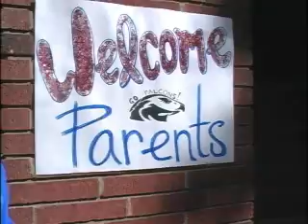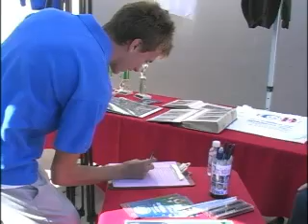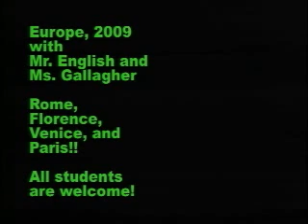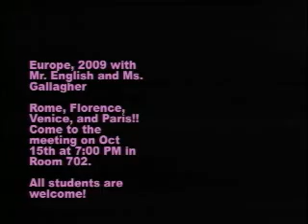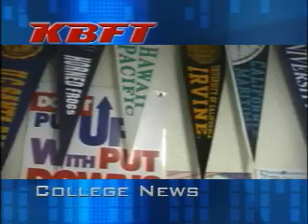KBFT # 466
Aired: October 7, 2008
Anchors: Brittany Young and Colin Rooney
Sports Anchor: Jon Wong
Director: Kelsey McNamara
Anchors from Season 6 join the crew of Season 7 to put on other great show. There is a look-back on Open House as well as a package on Girl's Volleyball.